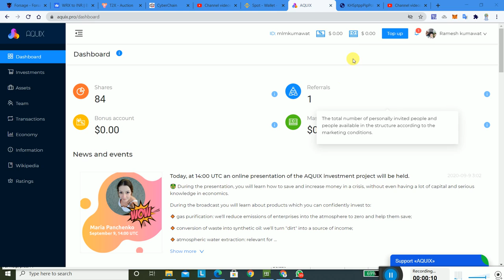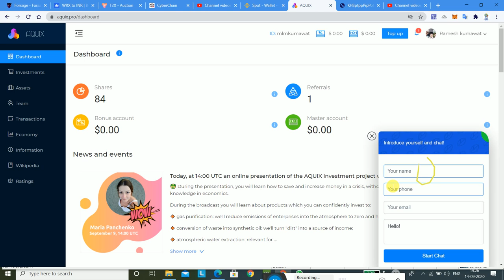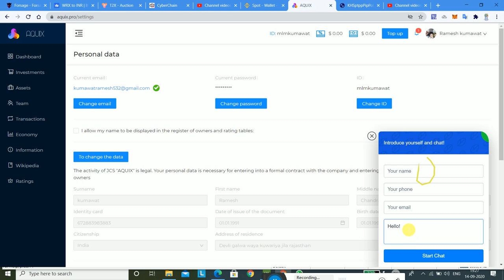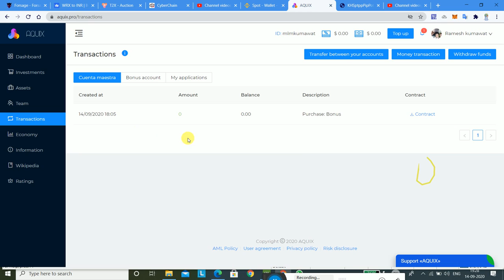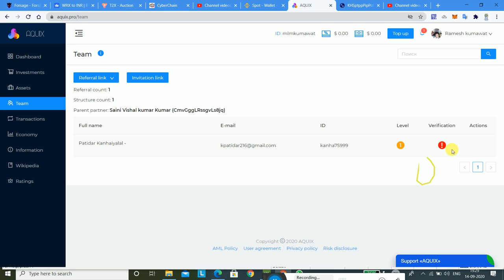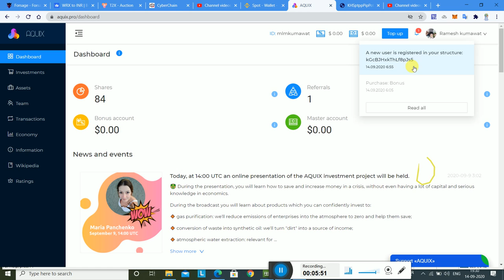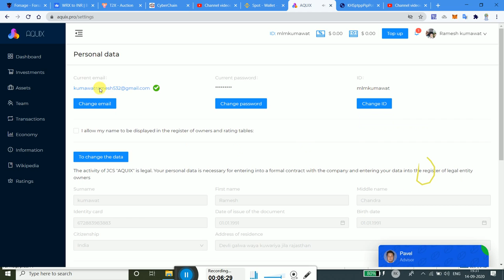FREE शेयर मिल रहे है | Aquix Big Company Free शेयर 84 | 1 शेयर क़ीमत 3.5 Rs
Free 84 शेयर.. kyc पूरी करनी है..

अधिक जानकारी के लिए वाट्सअप करे..